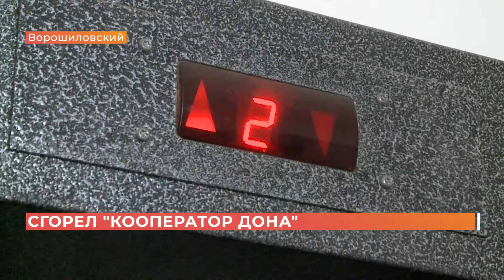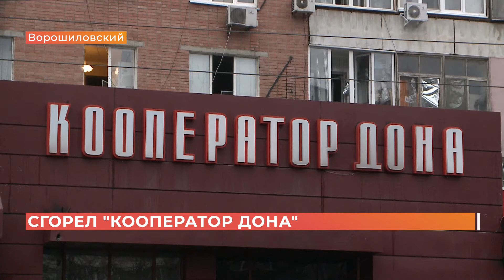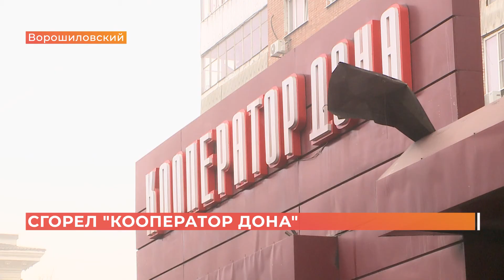Пожар в легендарном «Кооператоре Дона»: последствия возгорания